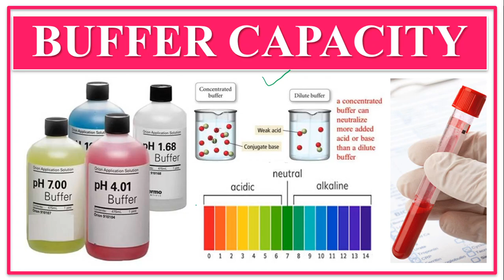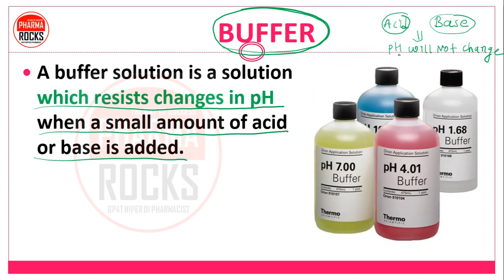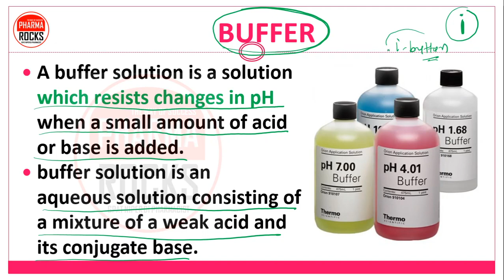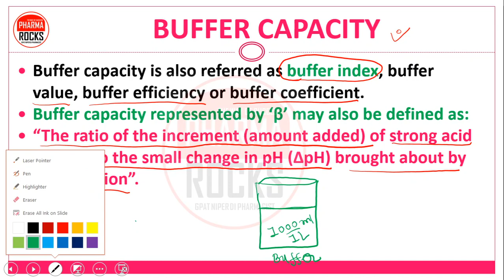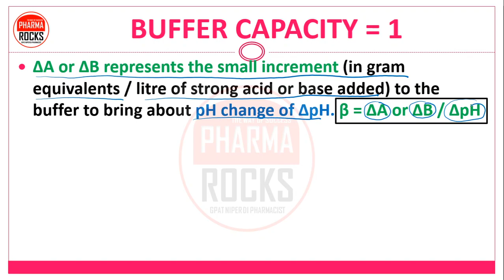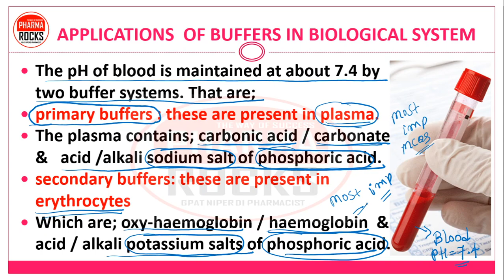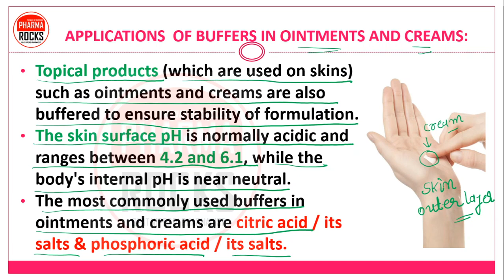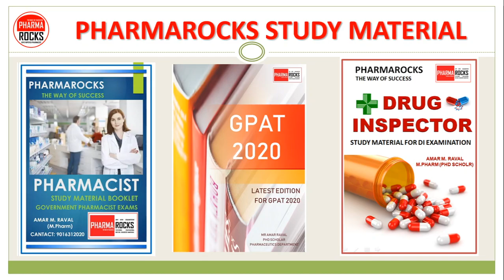BUFFER SOLUTIONS | BUFFER CAPACITY | APPLICATIONS OF BUFFERS IN PHARMACY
👨🏼‍🏫 pH
👉🏻 The definition of pH is the negative logarithm of the hydrogen ion (H+) activity in a given solution.
👉🏻The range of the pH scale is from 0 to 14.
👉🏻 pH = - log [H+] or
👉🏻 pH = - log [H3O+]

👨🏼‍🏫 BUFFER SOLUTIONS
👉🏻 A buffer solution is a solution which resists changes in pH when a small amount of acid or base is added.
👉🏻 buffer solution is an aqueous solution consisting of a mixture of a weak acid and its conjugate base.

👨🏼‍🏫 TYPES OF BUFFER SOLUTION
👉🏻 Acidic buffer solution
👉🏻 Basic buffer solution

👨🏼‍🏫 BUFFER CAPACITY
👉🏻 Buffer capacity (β) is defined as the moles of an acid or base necessary to change the pH of a solution by 1, divided by the pH change and the volume of buffer in liters.
👉🏻 β = ΔA or ΔB / ΔpH

📚 STUDY MATERIAL
👨🏼‍🏫 VIDEO LECTURE
📊 TEST SERIES

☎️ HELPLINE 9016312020